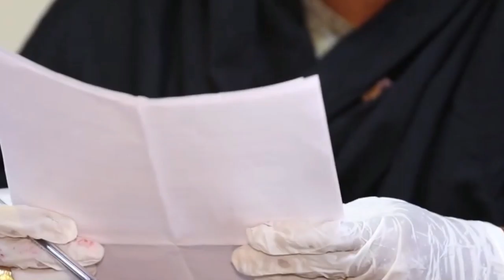GUDI WASIIRO AH OO KULLAN KA YEESHAY XAALADA ABAAREEB EE DALKA BY CUMAR GUUX